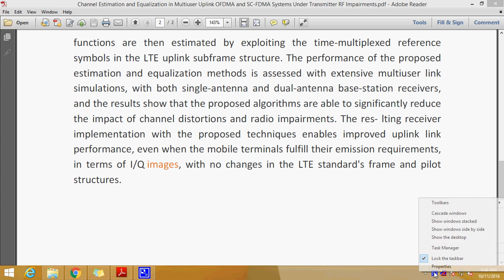Channel Estimation and Equalization in Multiuser Uplink OFDMA and SC FDMA Systems Under Transmitter